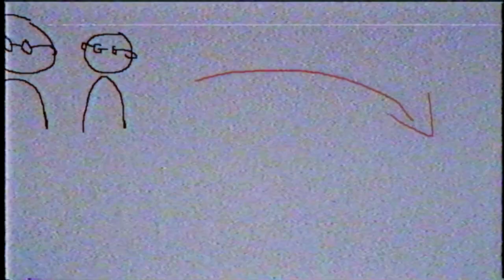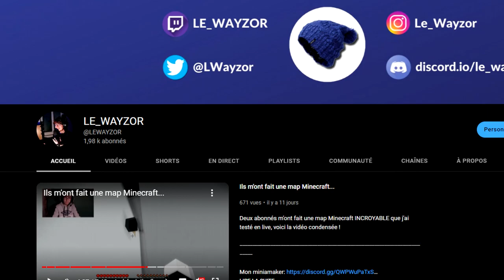Comment Inoxtag redonne de la HYPE aux joueurs de Minecraft ?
Pourquoi et comment Inoxtag redonne de la hype au Minecraft Francophone ?
C'est la question que je me suis posé et j'y réponds dans cette vidéo !
En effet, même si Minecraft reste très joué, il y a des moments où on voit le jeu beaucoup plus au devant de la scène.

Les différentes parties:

0:00 Intro
0:55 Pourquoi peut-on s'ennuyer sur Minecraft ?
2:44 Comment relancer la hype sur Minecraft ?
5:01 Inoxtag, le sauveur ?
6:27 Outro